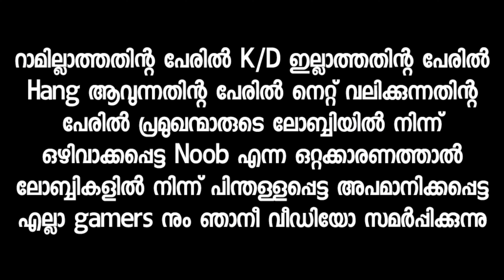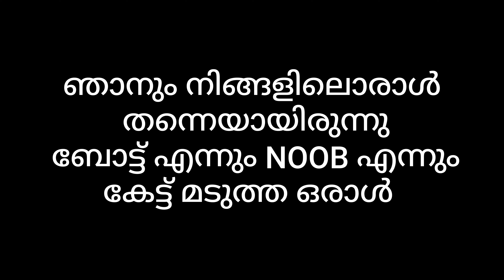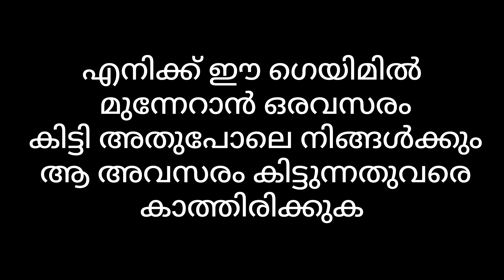NOOB എന്നപേരിൽ പ്രമുഖൻ മാരുടെ LOBBY നിന്ന് ഒഴിവാക്ക പെട്ടവർ // Vilgax Gaming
DEVICE :- iPHONE XR AND POCO F1

EDITING :- VN

RECORDER :- no ads screen recorder

on My Way ❤ PUBG MOBILE
on My Way ❤ PUBG MOBILE MONTAGE

A14 Year Kid Faster Than Chinese

CONFIGURACLON PERFECTA para SAMSUNG, A3,A5,A6,A7, J2,S5,S6,S7,59,A10,A30,A70,//
PUBG MOBILE

SAMSUNG, A3,A5,A6,A7, J2,S5,S6,S7,59,A10,A30,A70,//

BGMI MONTAGE | One Puls,9R, 9,8T, 7T, 7,N105G, N100,Nord,5T, NeverSettle